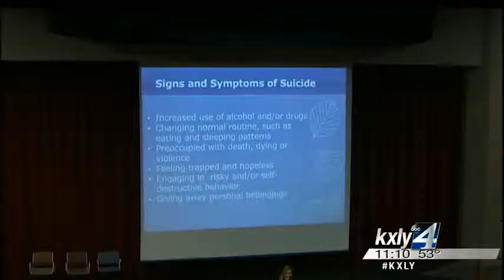Spokane Schools help students, parents identify suicide signs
In the wake of a string of recent teen suicides, a Spokane principal decided to educate his students on suicide warning signs and available resources. Alex LeFriec reports.